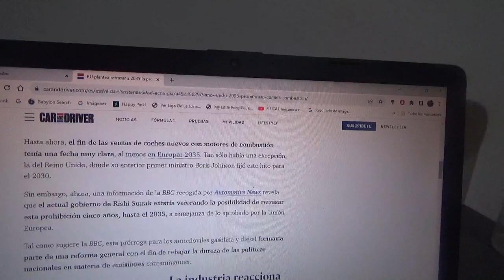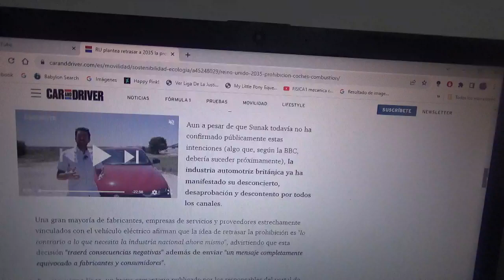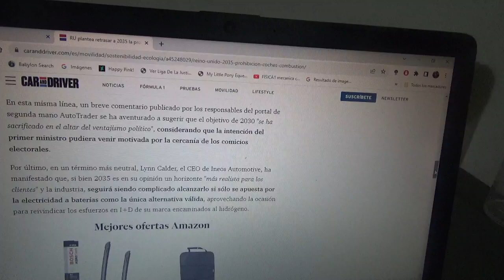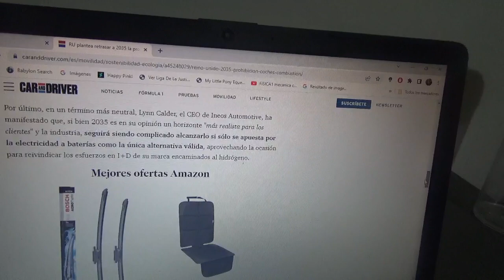Reino Unido se replantea la prohibición de coches de combustión interna para 2035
El medio local BBC adelantó recientemente que el gobierno del primer ministro británico Rishi Sunak podría anunciar próximamente una suavización de esta norma entre otros asuntos medioambientales